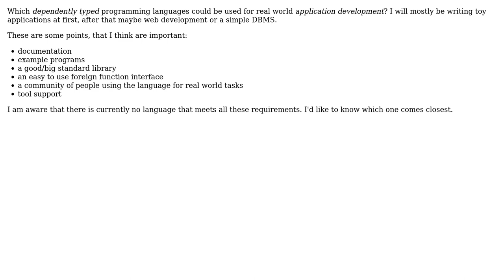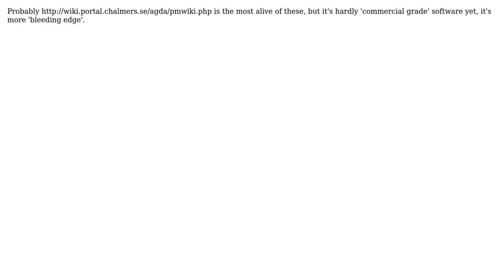Software Engineering: Dependently typed language best suited to "real world" programming?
With thanks & praise to God, and with thanks to the many people who have made this project possible! | Content (except music & images) licensed under CC BY-SA | Music | Images & others | With thanks to user Kim user Dan McGrath user 9000 and the Stack Exchange Network Trademarks are property of their respective owners. You are responsible for your own actions.